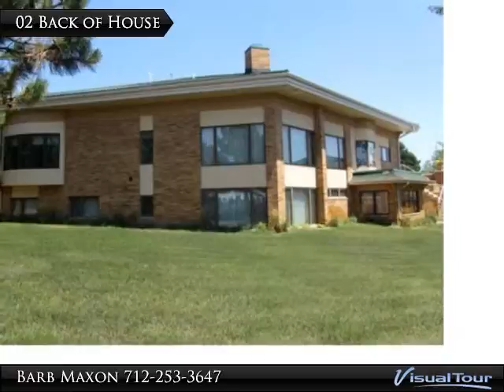Homes for Sale - 32223 West Looop Road, Sioux City, IA - Barb Maxon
Custom built one-owner home with 360 degree panoramic views. Built by Larry Book on 22.25 acres with recent updated in 2008, including: new roof line, new metal roof, new gazebo, driveway and new masonry front exterior. Enjoy beautiful sunsets from the gazebo. Entry foyer was added in 2008 with new tile floor and 2 story entry. Kitchen: added granite and SS appliances in 2008. Formal dining with bay window, wood floors, Master bedroom bath has been updated with tile walk-in shower. Office or 2nd bedroom on the main floor. Lower level has rec room with 2 story wood burning fireplace, wet bar and is open from the main level. 2 more bedrooms and addition of rec room with wood floors and walkout to private patio. Potential for safe room or wine cellar. Over sized attached garage 28x28 plus 24 x 54 metal out building with concrete floor included. Call for showings and additional information about this one of a kind property.

Presented By:
Barb Maxon, CENTURY 21 ProLink